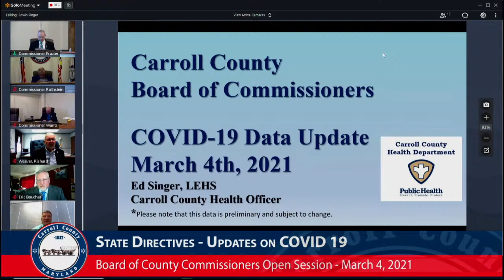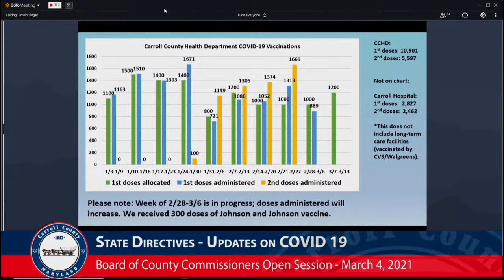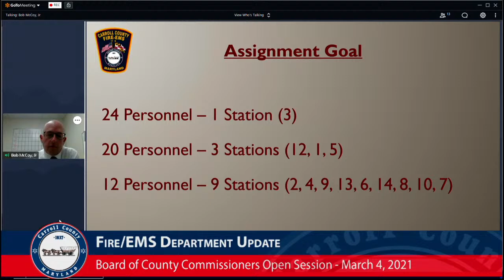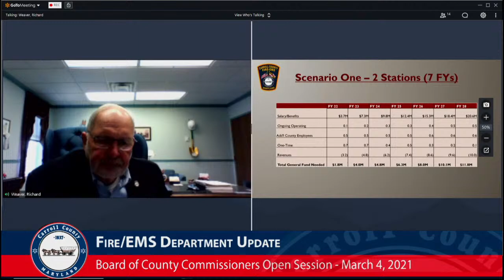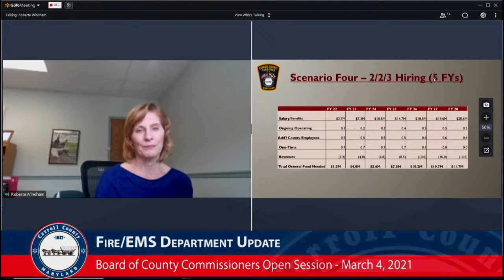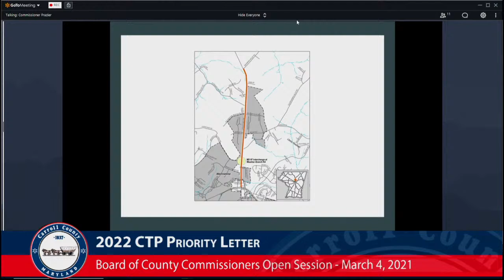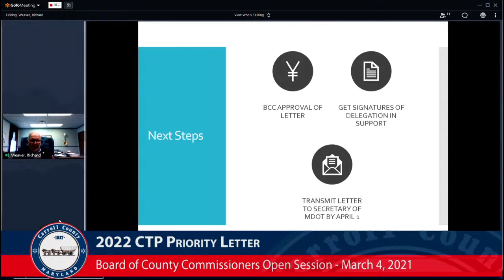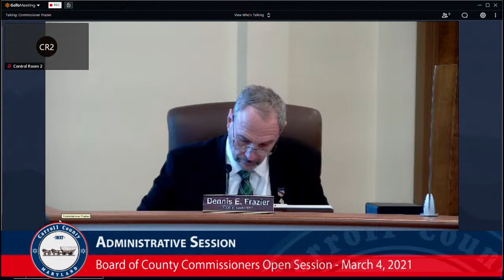Board of Carroll County Commissioners Open Session March 4, 2021